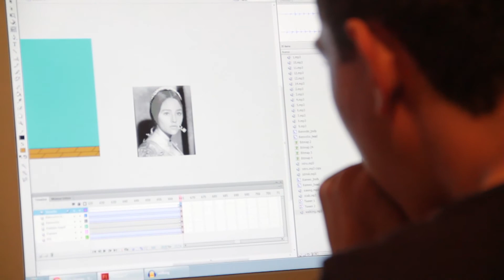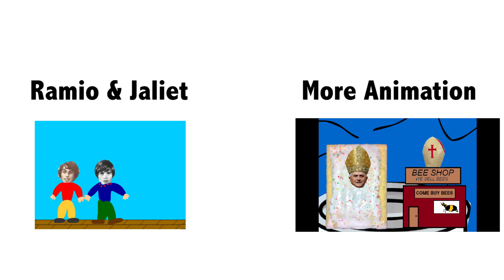Behind the Scenes: Ramio & Jaliet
Join us as we travel into the mind of a genius animator in this once-in-a-lifetime opportunity